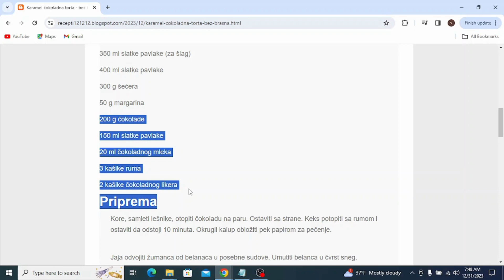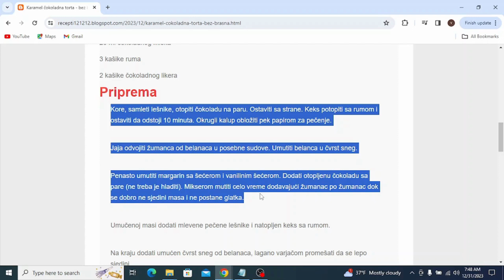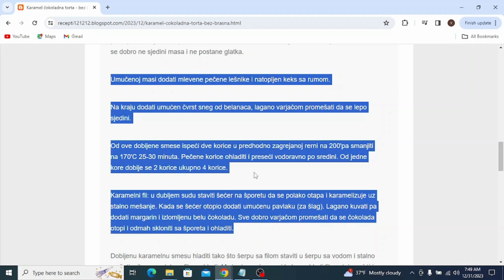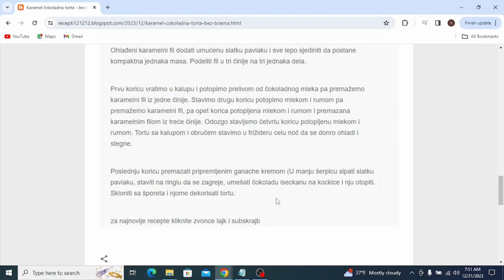Karamel čokoladna torta bez brašna